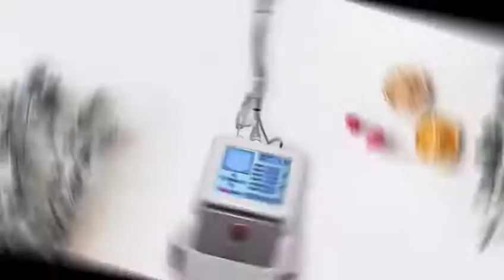Beijing GGLT new launched portable fractionla co2 laser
For skin renewing and resurfacing;
wrinkle removal,skin tigtening;
acne and scr removal,melasma removal,stretch marks removal ;
smooth scras like burn,surgery,traumiatic,and stretch marks,etc;